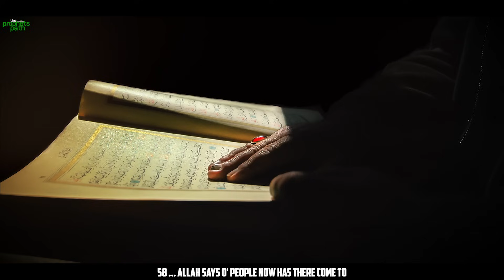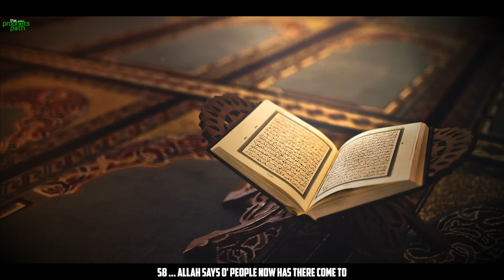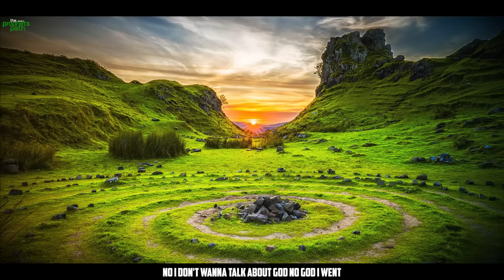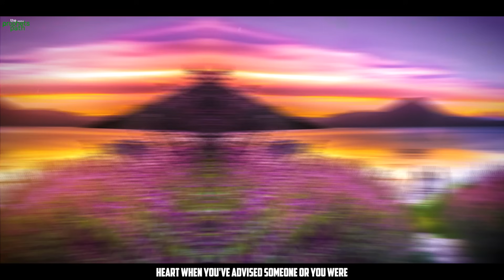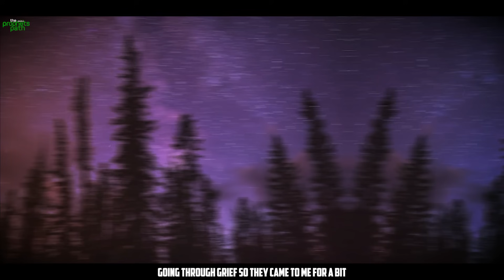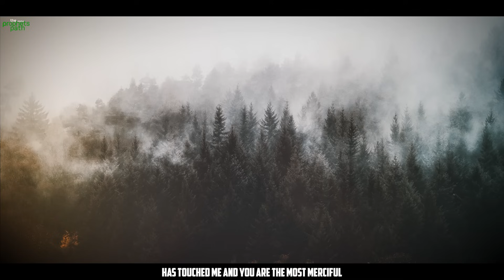ALLAH MAKES THE IMPOSSIBLE POSSIBLE FOR THIS PERSON